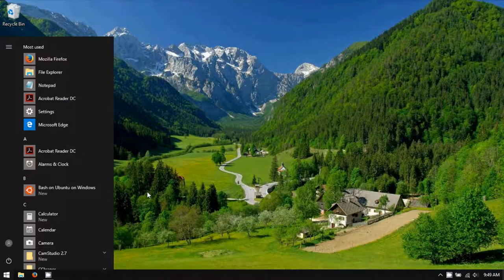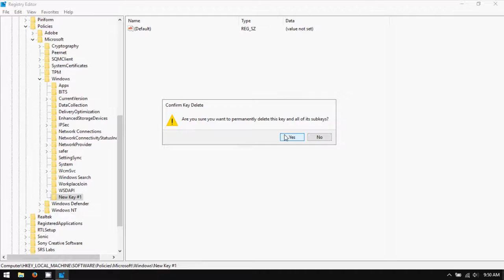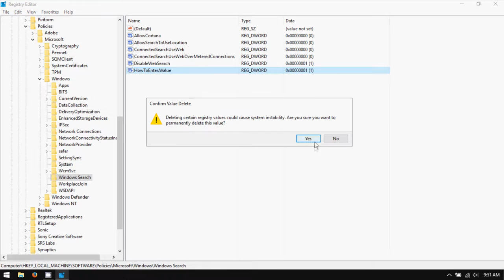How to Disable Cortana and Web Search in the Windows 10 Anniversary Update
A tutorial on how to disable Cortana and web search in the Start menu of the Windows 10 anniversary update.